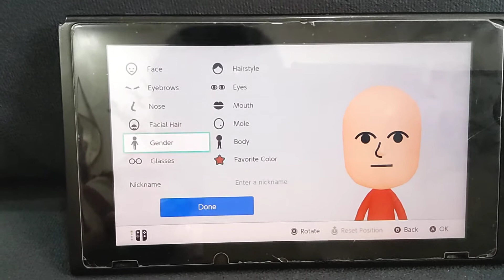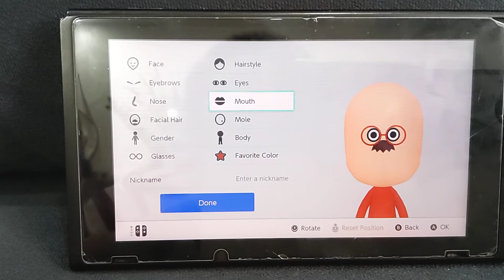Dudy dude mii Poofesure